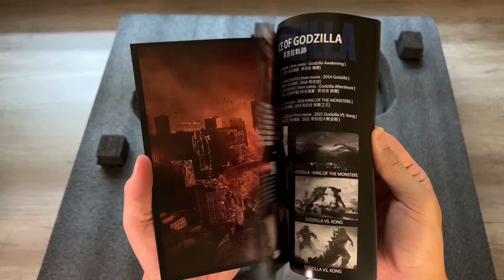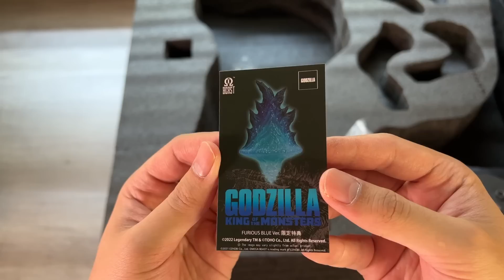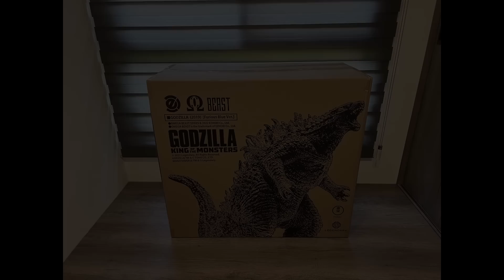【EZHOBI】林凱恩OBS傳奇哥吉拉(2019)怒濤藍開箱!!!｜Godzilla 2019 Omega Beast Series (Furious Blue Ver.) ｜ OBS-002FB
林凱恩OBS傳奇哥吉拉(2019)怒濤藍，

感覺在官網搶數量還是昨天的事，

現有終於來啦啦啦!

馬上就開箱跟大家分享!!!